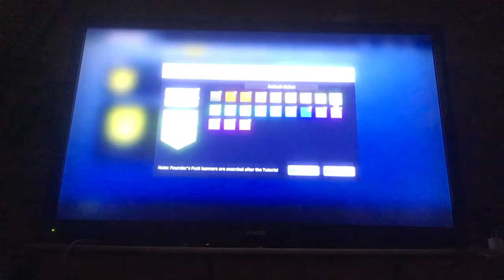fortnite gameplay special